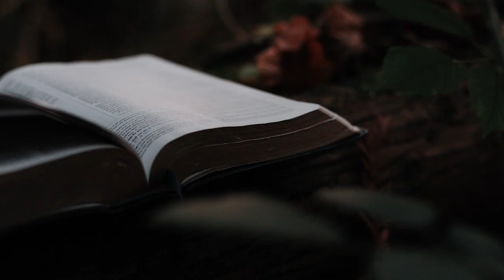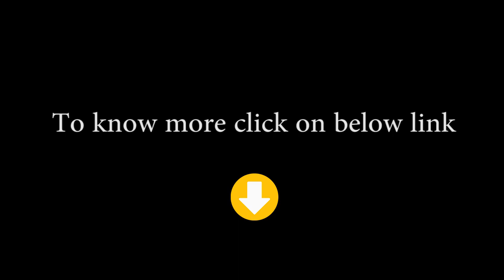Knowledge Or Education | ज्ञान या शिक्षा में क्या अंतर है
What is the difference between Knowledge & Education?
Know with the expertise's of GoGoA1 Motors Pvt Ltd